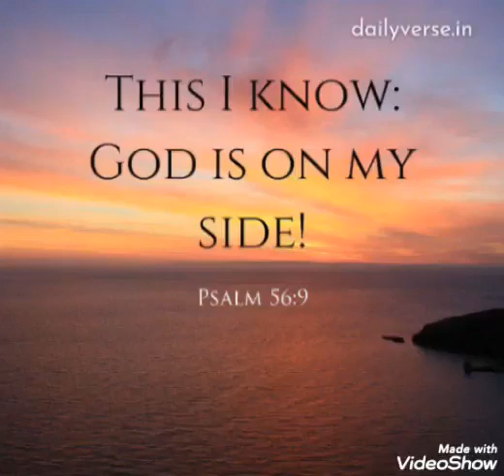God is on my side